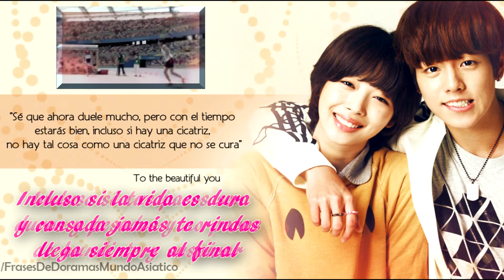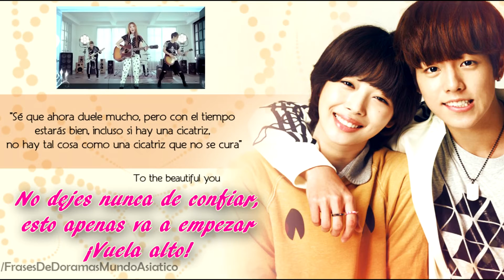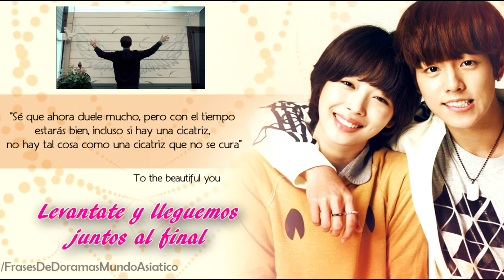Stand up (일어나 )- J-Min [Cover en español]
Está canción pertence al OST de uno de mis k-dramas favoritos, desde la primera vez que la escuché me ha inspirado mucho, y ahora que un amigo está pasando por un mal momento me agradaría poder transmitirle lo que yo siento cuando la escucho. ^^

***CREDITOS***
Muchas gracias a por la hermosa adaptación :)

PD: Si a alguien le interesa descargarla lo pueden hacer